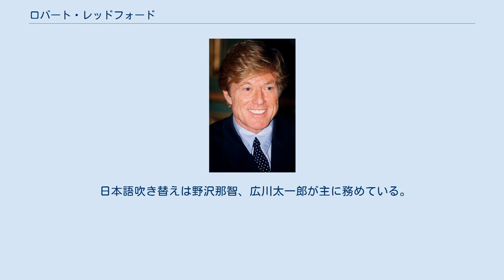ロバート・レッドフォード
チャールズ・ロバート・レッドフォード・ジュニア（Charles Robert Redford Jr., 1936年8月18日 - ） は、カリフォルニア州サンタモニカ出身のアメリカ合衆国の俳優、映画監督、映画プロデューサー。
サンダンス・インスティテュート主宰。
左利き。
1970年代に、ハリウッド屈指の美男俳優として数多くの映画に出演。
1980年、自身が監督した映画『普通の人々』でアカデミー監督賞を受賞、作品もアカデミー作品賞を受賞し、ハリウッドで初めて「演技と製作の双方で地位を確立した映画人」といわれた。
リベラル派で支持政党は民主党。
 カリフォルニア州サンタモニカ出身。
父親の仕事の都合でバンナイズ（Van Nuys）に移る。
バンナイズ高校に入学。
クラスメイトにメジャーリーグ投手のドン・ドライスデールがいた。
 高校を卒業後、野球の特待生としてコロラド大学に進学。
投手として活躍するも、未成年での飲酒が発覚し特待生の資格を失ったことを機に中退。
その後画家の道を志しヨーロッパに渡り放浪生活を送る も挫折しアメリカに戻る。
ユタ州に移住してアメリカ演劇アカデミーで舞台美術を学ぶ が途中から俳優に転向し1959年にブロードウェイでデビューした。
 テレビドラマや舞台で小さな役を経験し1962年には初の映画出演を果たすも大きな役に恵まれず長年に及ぶ下積み生活を余儀なくされた。
1969年、アメリカン・ニューシネマの傑作『明日に向って撃て!』に出演。
ポール・ニューマンとの共演で話題を呼んだ本作は興業的に大成功を収め、レッドフォード自身も知的で信頼性があり、時に冷淡な雰囲気を醸し出す俳優として一躍スターダムに上り詰めた。
 1970年代に入ると、ハリウッド屈指の美男俳優として数多くの作品に出演するようになり、1973年にはニューマンと再びタッグを組んだ映画『スティング』で主役の詐欺師を演じた。
本作での軽妙な演技は高い評価を獲得し、第48回アカデミー賞では主演男優賞にノミネートされた上に作品自体は作品賞を受賞。
その他にも、男女の哀しき恋愛を描いた映画『追憶』ではバーバラ・ストライサンド演じる理想主義な女性と恋に落ちる男を、ウォーターゲート事件を描いた政治サスペンス映画『大統領の陰謀』ではダスティン・ホフマン演じる新米記者と共に事件の究明を目指す先輩記者を熱演し、高い評価と人気を更に獲得していった。
 1980年には監督業にも進出。
初監督作品『普通の人々』で、処女作にも関わらず、アカデミー監督賞を受賞。
ハリウッドで初めて「演技と製作の双方で成功を収めた映画人」の地位を確立した。
翌1981年、ユタ州のパークシティに若手映画人の育成を目的としてサンダンス・インスティテュートを設立。
優秀なインディペンデント映画とその製作者を世に送り出すためにサンダンス映画祭を開催。
現在は出演、監督、製作の面から映画に携わっている。
 2013年、第66回カンヌ国際映画祭のコンペティション外で上映された『オール・イズ・ロスト 〜最後の手紙〜』（J・C・チャンダー監督）における演技が批評家と観客の双方から絶賛された。
 同年、サンタバーバラ映画祭においてアメリカン・リヴィエラ賞を受賞した。
 2016年、大統領自由勲章を受章。
 2018年8月6日、俳優を引退すると表明したと報じられた。
 リベラル派として知られ、環境問題、ネイティヴ・アメリカンやLGBTの権利、芸術活動などに取り組んでいる。
議会にはたらきかけるアドヴォカシー団体も支援した。
同じリベラル派のポール・ニューマンとは、政治的スタンスも一致していた。
 1959年に結婚し4人の子供をもうけるが（一人は乳児の時に死去）1985年に離婚。
1990年代から同棲していた 女性と2009年に再婚した。
 日本語吹き替えは野沢那智、広川太一郎が主に務めている。